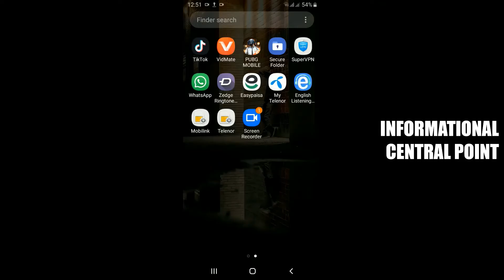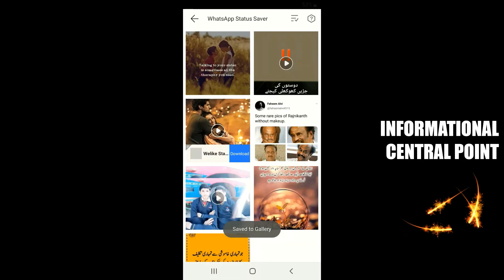WhatsApp Status Download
Easily Download or save WhatsApp Status
For
WhatsApp Saver
Or
For VidMate